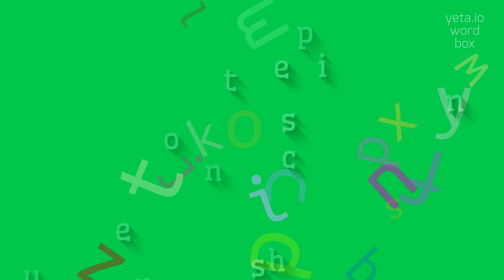UNPHONETICNESS - HOW TO PRONOUNCE IT?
UNPHONETICNESS - The Real Way To Pronounce Unphoneticness in 2023

Unphoneticness is the quality or characteristic of being unphonetic.
It refers to words or language that do not follow typical or expected pronunciation patterns.
Unphoneticness can occur due to irregular spelling rules, borrowed words from other languages with different phonetic systems, or archaic pronunciations that have changed over time.
It can make reading and pronouncing words more challenging for learners of a language.

Pronunciation:
To pronounce 'unphoneticness', you can break it down into syllables: /uhn-fuh-net-ik-nis/.
The emphasis is on the second syllable.
Alternatively, you can also pronounce it as /uhn-fuh-nuh-tik-ness/ or /uhn-fuh-nee-tik-nis/.

Test yourself by speaking the following examples:
1. English has many words with unphoneticness, such as 'colonel' which is pronounced /kər-nəl/.
2. The word 'hour' is an example of a word with irregular spelling and unphoneticness, as it is pronounced without the /h/ sound.
3. Students learning English often struggle with the unphoneticness of words like 'enough' or 'bough' as their spelling does not match their pronunciation